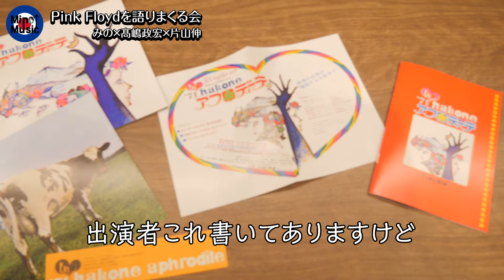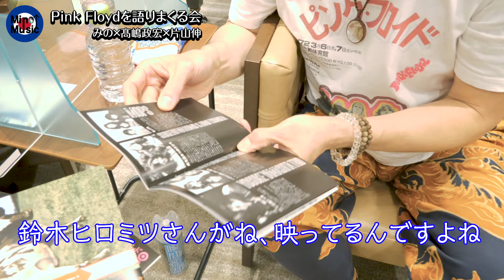【髙嶋政宏・片山伸】ピンク・フロイドを語り尽くす超豪華対談！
●デビュー55周年！
ピンク・フロイドの情報はこちら
●ピンク・フロイド『驚異(RESTORED&RE-EDITED)』
特設サイトはこちら:

5/1に書籍「戦いの音楽史」発売中！　ご予約はこちらから

ミノタウロス1stアルバム「肖像」2/5日より好評発売中

▼ファンレターはこちらまで！Thank You！